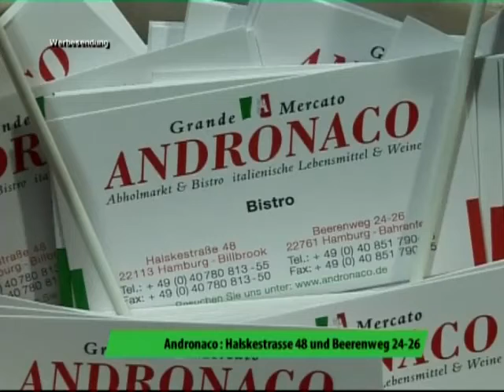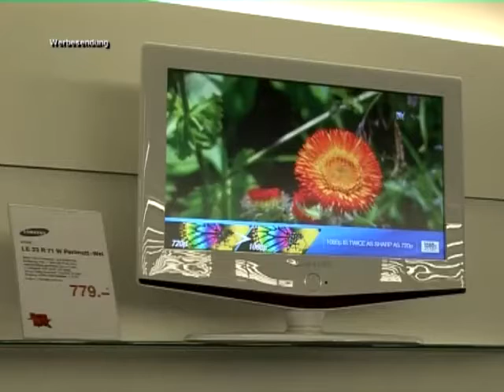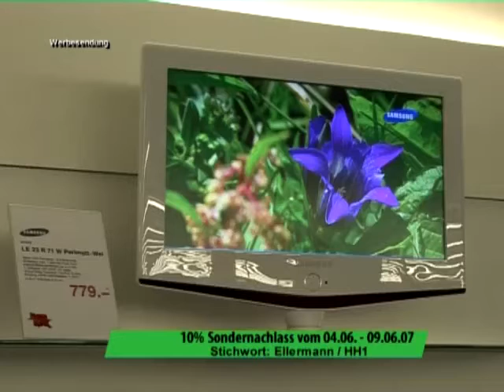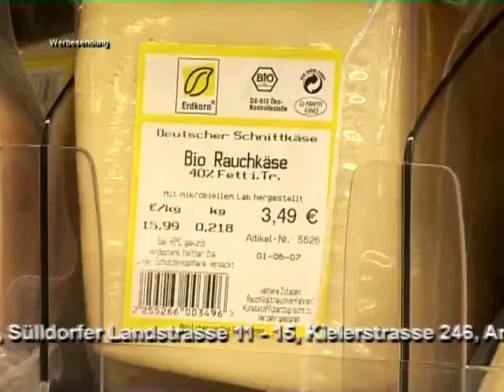Ellermanns Hitparade Andronaco Erdkorn Juni 2007